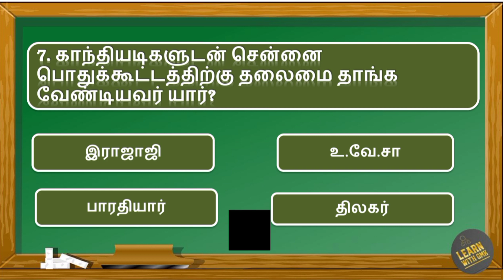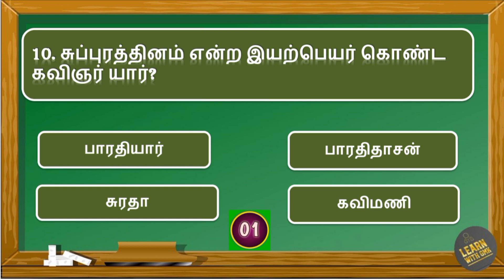தினம் பத்து கேள்விகள்/Thinam pathu kelvigal Part 51/ தமிழ்நாட்டில் காந்தி / TNPSC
*For Payment:*

* UPI ID:*
lakshmi.poorani10-2@okaxis

Level 1: 30 Rs - Extra 5 Notes (Total 10)
Level 2: 60 Rs - Extra 15 Notes (Total 20)
Level 3: 90 Rs - Extra 20 Notes + Weekly Test (Total 25)

                                   In this Video I explain about  தினம் பத்து கேள்விகள்/Thinam pathu kelvigal Part 51/ தமிழ்நாட்டில் காந்தி / TNPSC. I hope it will be useful for TN Government Exam preparators and School students.